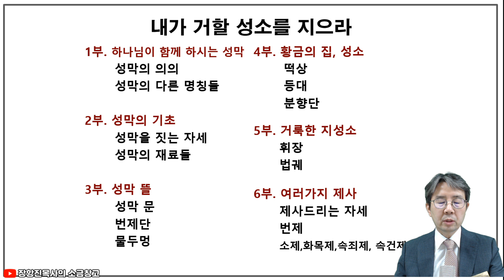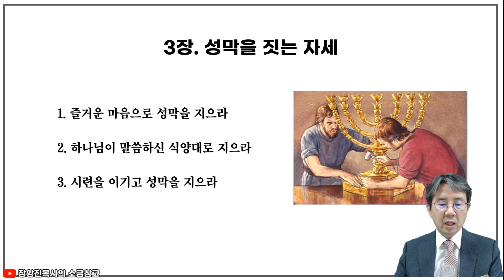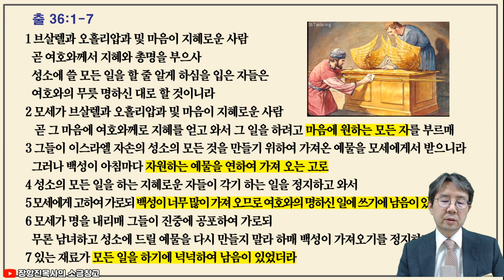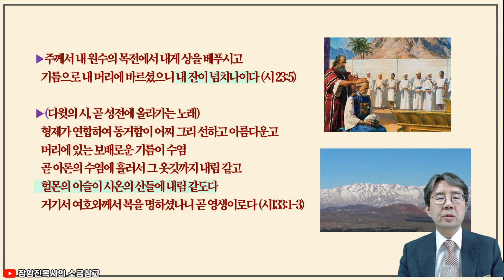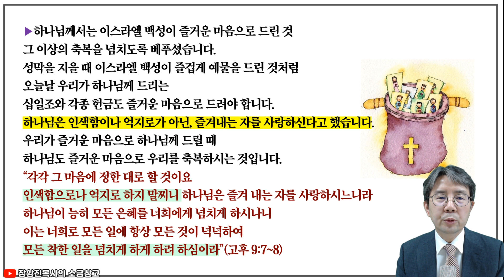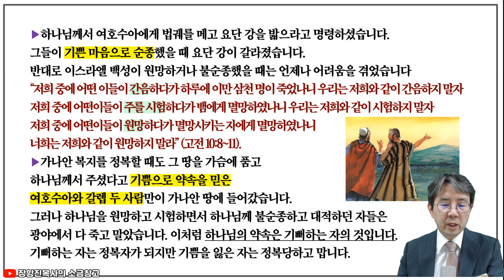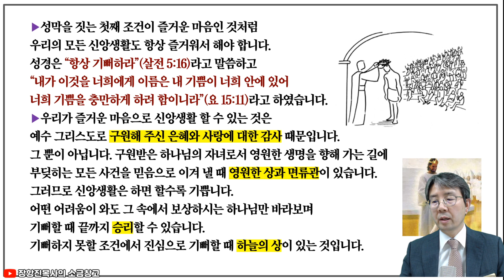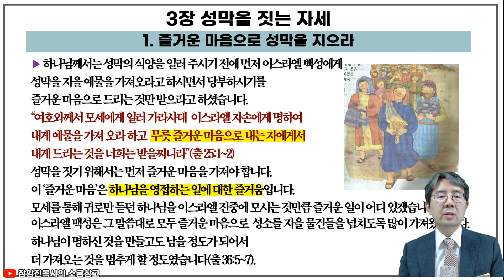성막강해(09) 즐거운 마음으로 성막을 지으라 (20.09.06)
2부. 성막의 기초
3장. 성막을 짓는 자세 (즐거운 마음으로 성막을 지으라)

윤석전 목사님의 성막강해집 "내가 거할 성전을 지으라'를 토대로
성막에 대해 함께 은혜를 나누고자 합니다.

매주 주일, 목요일 밤8시에 영상 업데이트 합니다.